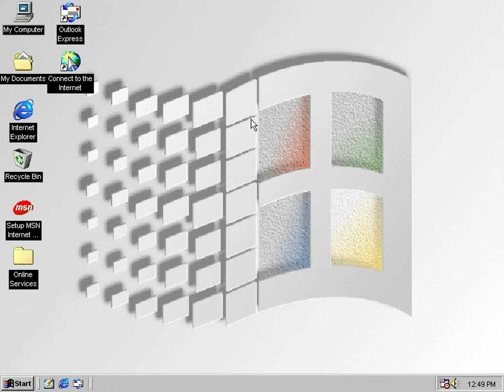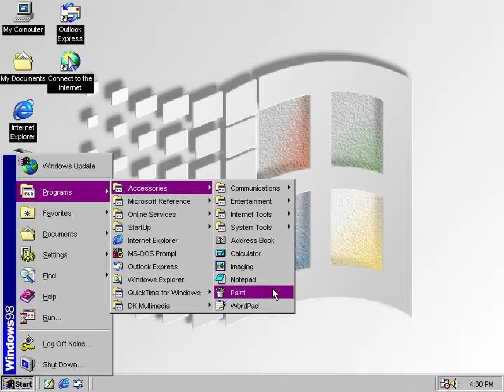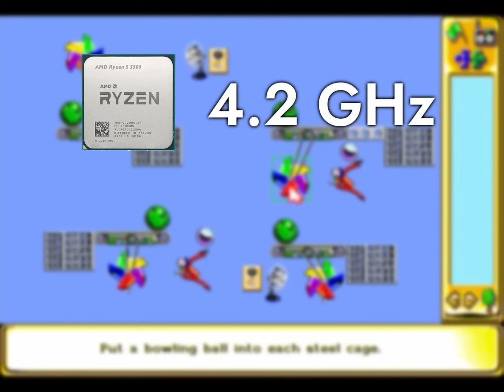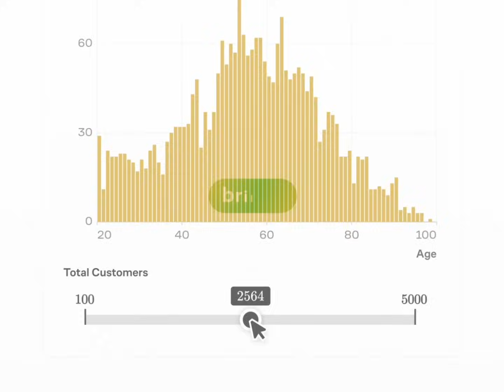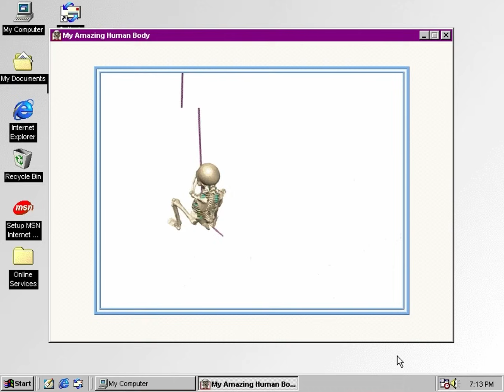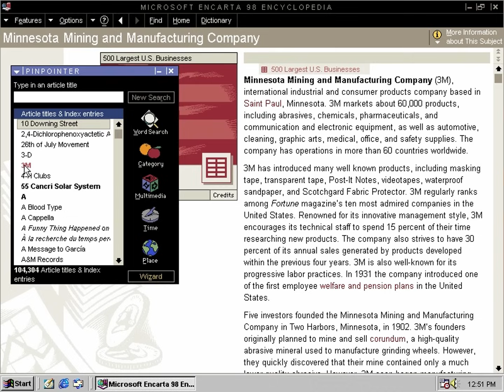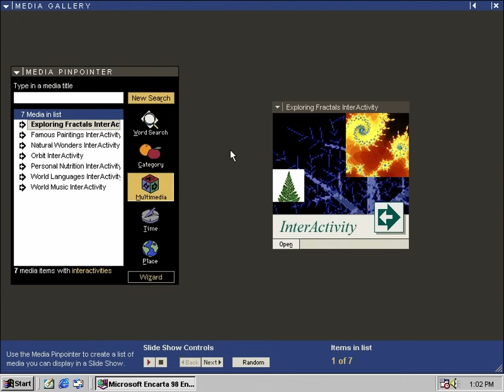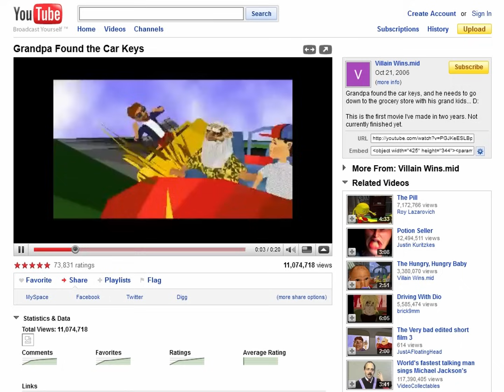What Did We Even Do Before The Internet?!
To try everything Brilliant has to offer—free—for a full 30 days, .
There was a brief period of time when your family might have had a computer but no internet connection. What did we even do back then? I want to explore that era of computing as someone who experienced it as a kid for a brief period of time.

Software covered: Solitaire, Minesweeper, Hearts, FreeCell, Windows 98, Microsoft Paint, The Incredible Machine, My First Amazing World Explorer 2.0, My Amazing Human Body, Encarta 98, Microsoft 3D Movie Maker